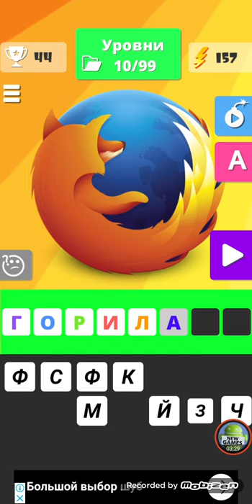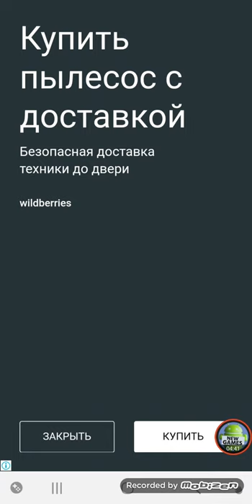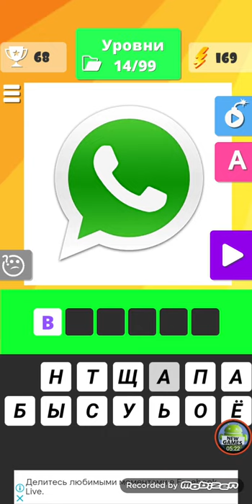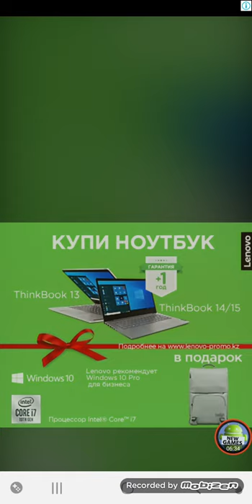Угадай логотип по картинкам уровень 1-20